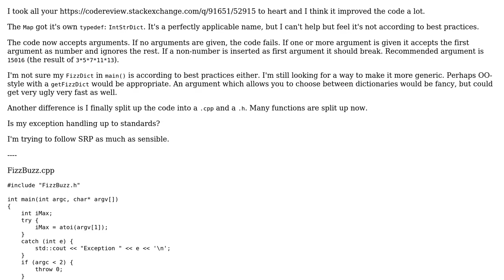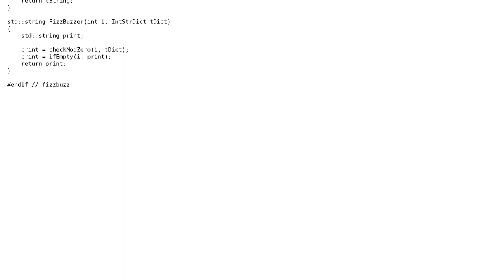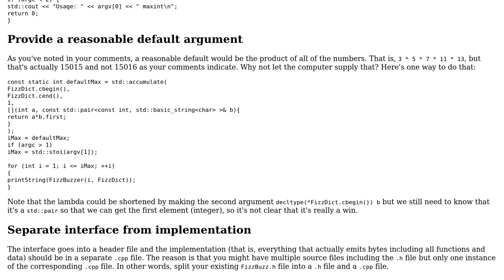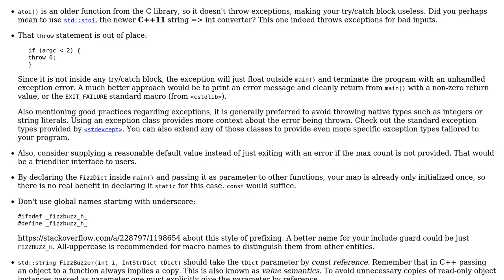FizzBuzzWoofFooBar - follow-up (2 Solutions!!)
FizzBuzzWoofFooBar - follow-up

With thanks & praise to God, and with thanks to the many people who have made this project possible! | Content (except music & images) licensed under CC BY-SA | Music | Images & others | With thanks to user Mast user glampert user Edward and the Stack Exchange Network Trademarks are property of their respective owners. You are responsible for your own actions.